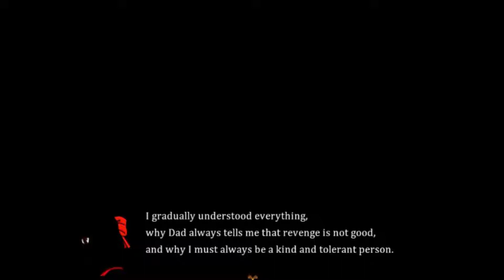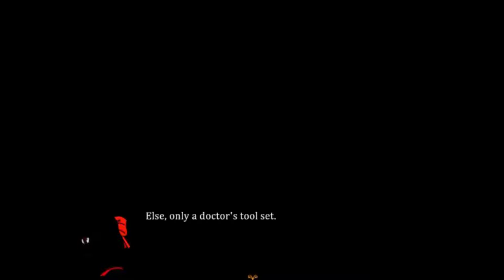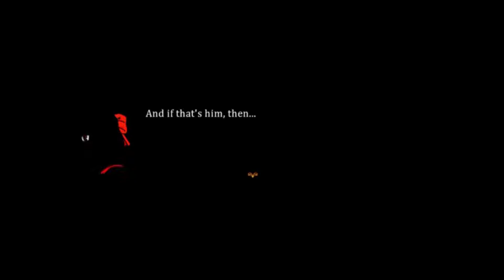Dear RED - Full Gameplay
Hi! In this video I play Dear RED, developed by Sanggameboy. The game tells the story about Red, a mysterious girl who seeks revenge for her mother's death. Her veangance thirst takes her to a house deep in the woods, where a man and his sick daughter leave. What will happen?

Also, I played the game on my cellphone and I gotta say it was exciting to play RPG Horror games and record them like this!

Finally, shoutout to Natsukage's Guide to RPG, since it helped me find the endings I was missing!